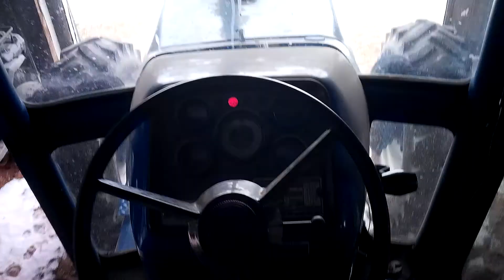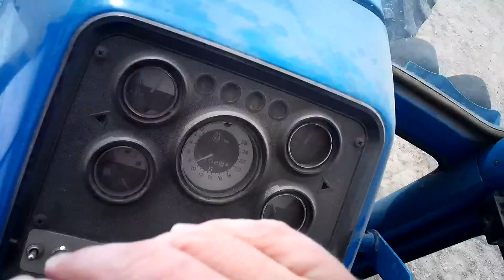Moving the TW-20